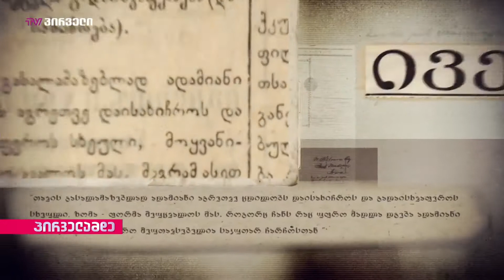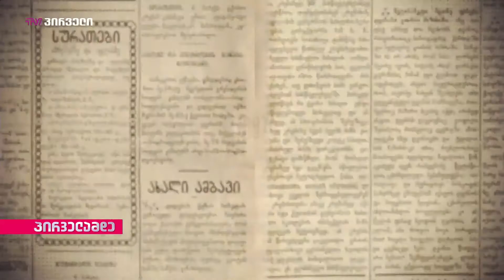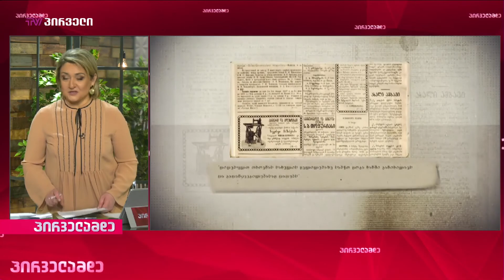დროში მოგზაურობა | ყვითელი ფურცლები - ეპიზოდი 8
📜 "ყვითელი ფურცლები" - 15 მარტი:

რა იწერებოდა ძველ ქართულ პრესაში 15 მარტს მე-19 და მე-20 საუკუნეებში